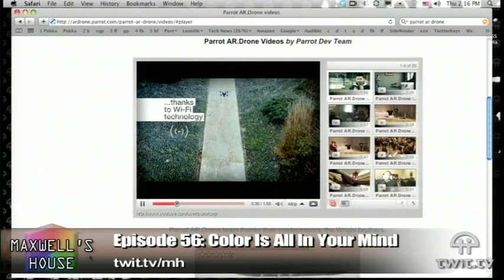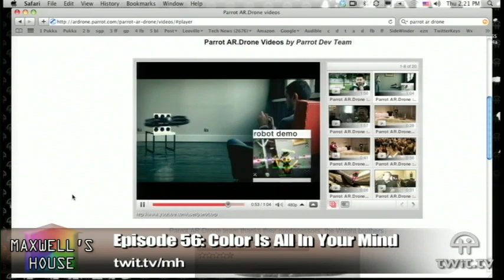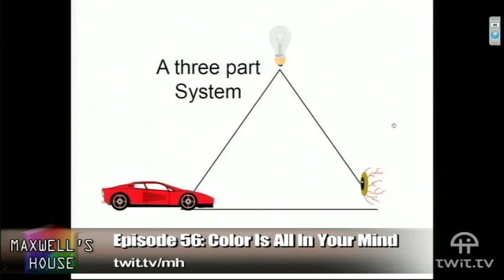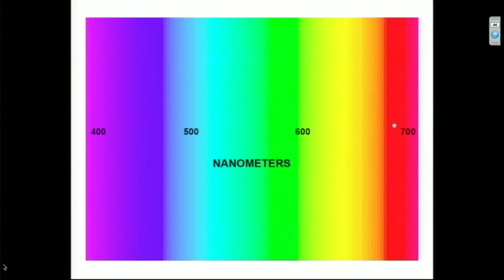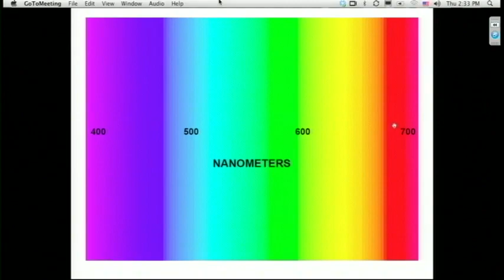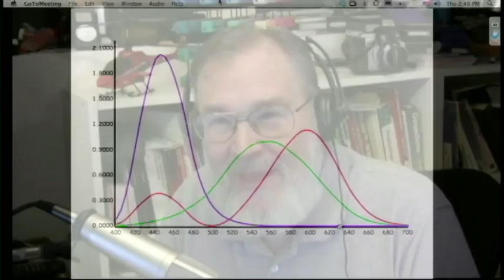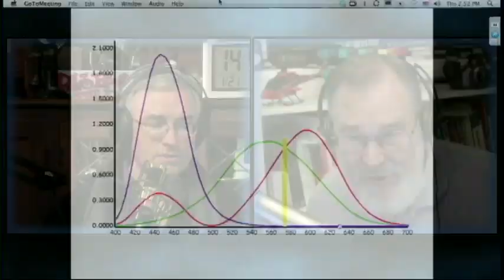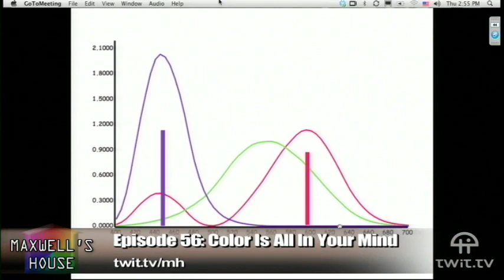Maxwell's House 56: Color Is All In Your Mind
Hosts: Ray Maxwell and Leo Laporte
iPhone GPS clock, QuadToneRIP patch, Xerox, lessons, genetics law, airport security, and more